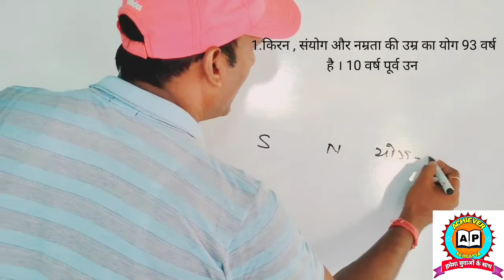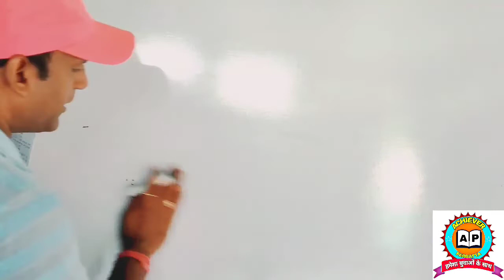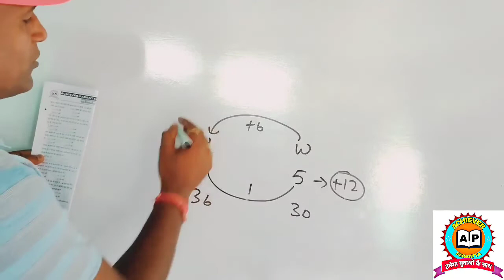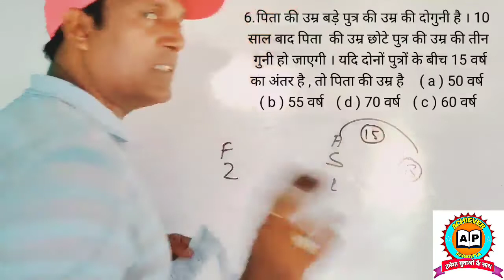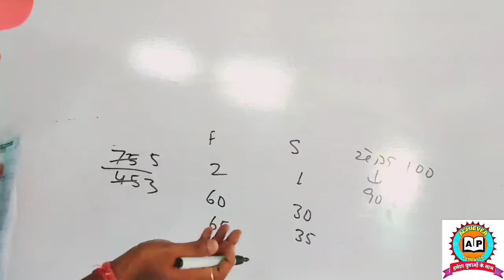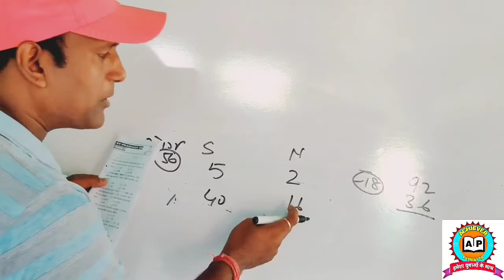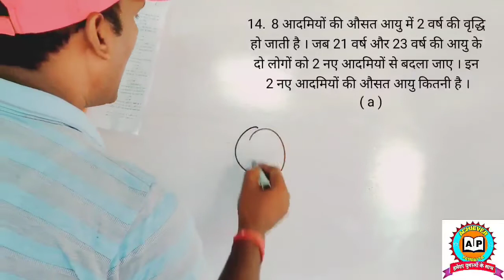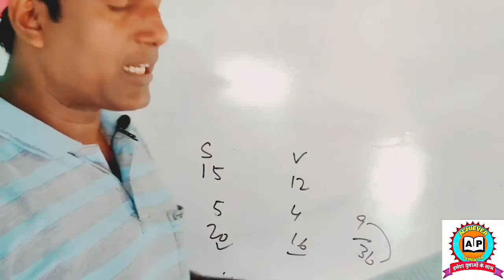Problems On Ages | Aptitude Questions And Answers | Ages Problem Short Cut / Concept / Formula | #3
Topic covered by me:-
1.How do you solve age problems?
2.What is the formula of Ages?
3.How do you solve age problems in a linear equation?
4. How do you solve father Son age problems?
5.age problems concept
6.age problems aptitude
7.age problems tricks
8.age problems for cat
9.railway exam
10.age problems formula
11.age problems in hindi
12.age problems question
14.age problems concept
15.age problems video
16.age problems by prabhash sir
17.achiever parbatta by prabhash sir

Hi✋✋✋✋✋I am Prabhash Sir 🙏🙏🙏 Welcome to our YouTube▶️▶️ Channel Achiever Parbatta

              Team "prabhash sir"